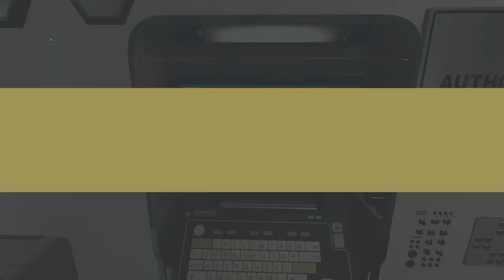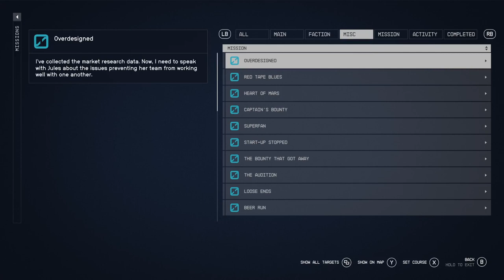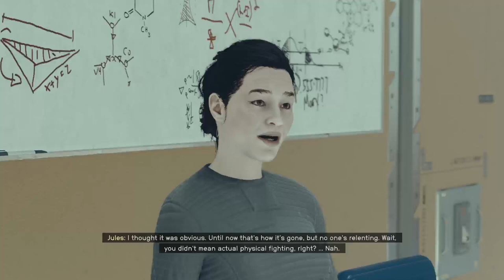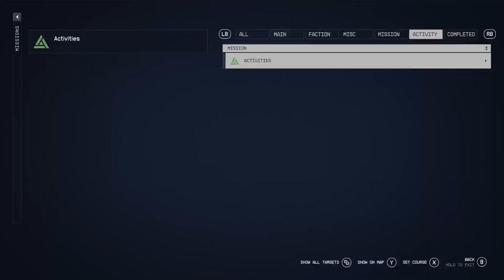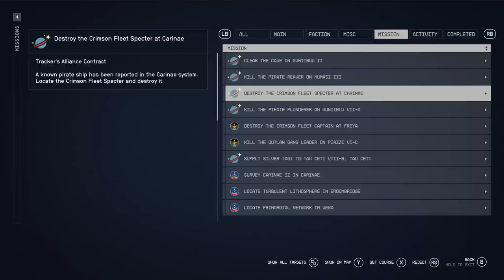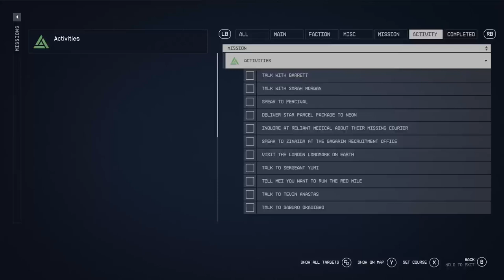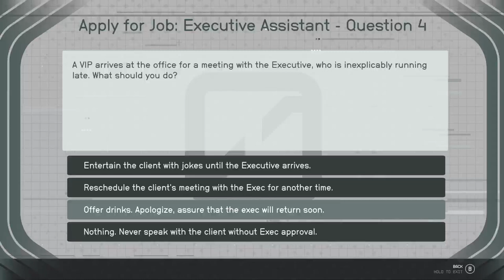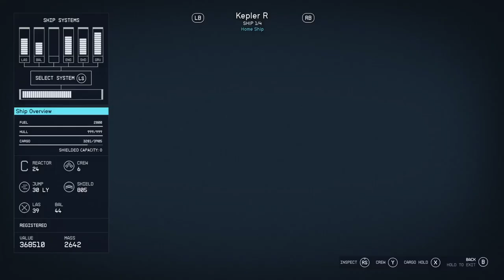Starfield - Episode #71: Kepler R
Starfield gameplay.